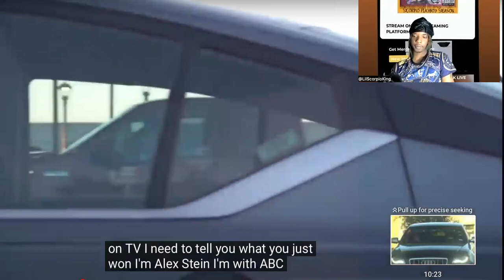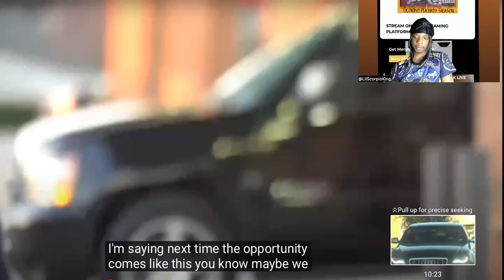Lil Scorpio King Reacts To Best of People Missing Out on Free Tesla’s and $10,000 For Being Greedy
Stream MY NEW SINGLE WE'RE BETTER OFF AS SINGLE

Get free 500 views with my link using veefly for YouTube

Did you know you can Invest in my latest project Scorpio playboy season to possibly earn 50% of royalties from my streaming royalties - once u sign up scroll down to the categories section then push the hip hop tab section then scroll till you seee Scorpio playboy season by lilscorpioking you can reserve your spot or invest immediately depending on what they let you choose thanks 🙏🏽

Follow My 2nd Youtube Channel On Odysee Where You Can Get Paid For Watching My Content

Hold 🆙 wait there's more